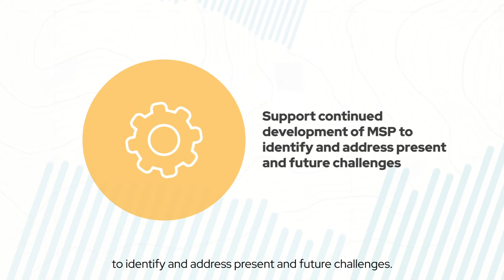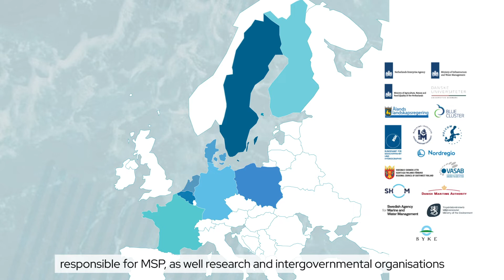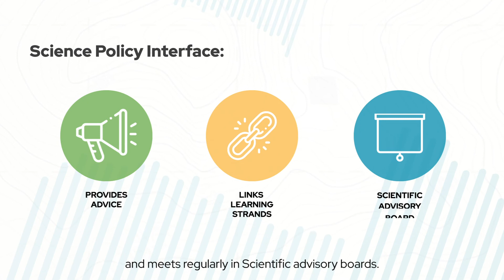eMSP NBSR project in a nutshell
Explore the aims and working methods of the new Emerging Ecosystem-based Maritime Spatial Planning Topics in the North and Baltic Sea Regions (eMSP NBSR) project!

The aim of the eMSP NBSR project is to enable Maritime Spatial Planners of managing authorities and policymakers from the North and Baltic Sea Regions to reflect on current MSP practices, to learn effectively from each other, and to collectively identify problems and solutions. This will provide new knowledge and information to national governments and the European Commission on implementation, development and research actions, and managerial approaches that can or should be taken to deal with future challenges and opportunities afforded by the sea in a coherent way and with involvement of industry, academia and non-governmental organisations.

Project started at 1 September 2021 and will last for 30 months.

Project has been approved by the European Commission European Climate, Infrastructure and Environment Executive Agency. Project is financed with the contribution of the European Union.